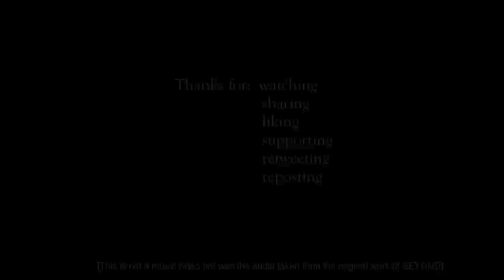Jae Schrimpton - Beyond (PROD. Qwerty Hynna) (PROMO VIDEO WITH LYRICS)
This video is the official promotional video for Jae Schrimpton's first  and Qwerty Hynna's second EP. The video was first announced on Jae Schrimpton's Facebook page and was  released on the 31st of October 2018. It features lyrics and Jae Schrimpton walking and flowing himself in the game with swifty flows that carry meaningful, clever lyrics on a Qwerty Hynna produced, dark beat. Thank you for the support.